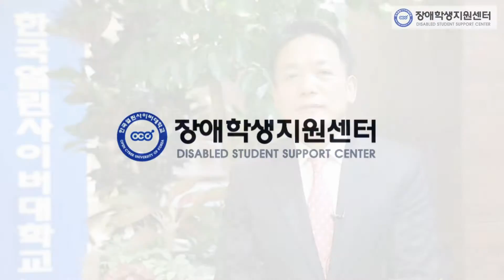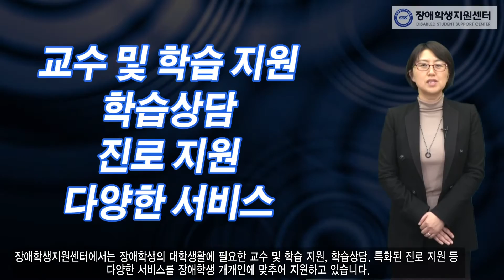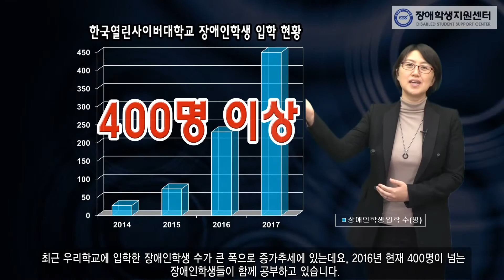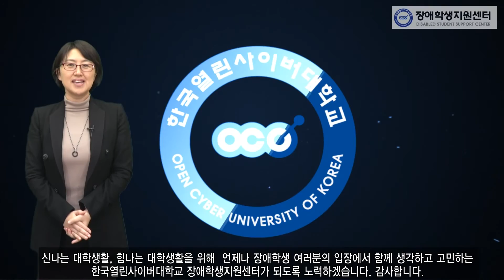한국열린사이버대학교 장애학생지원센터 안내